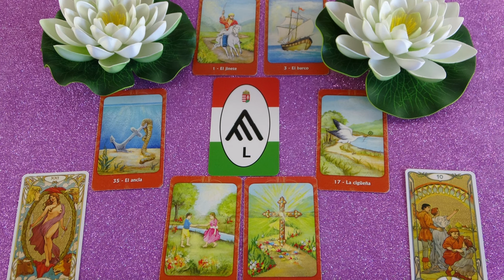Mit gondol, mit érez és mit fog tenni? Jóslás